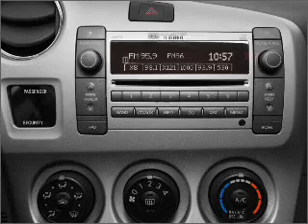2010 Pontiac Vibe - Las Vegas NV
Year: 2010
Make: Pontiac
Model: Vibe
Trim: W 1SA
Engine: 1.8 liter inline 4 cylinder 16 valve
Transmission: Automatic
Color: Liquid Platinum Metallic
Mileage: 36915
Address:
5325 West Sahara Ave